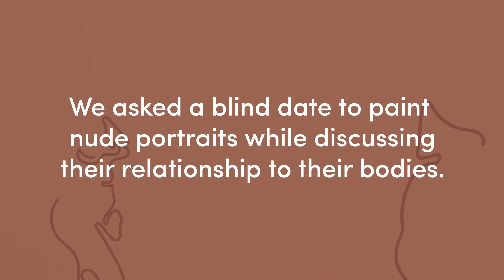Meeting My Blind Date Naked | Cut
Blind dates paint each other nude!